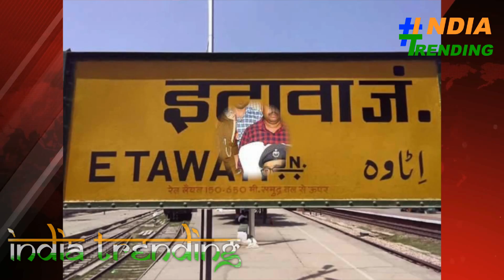फर्जी IPS युवक को पुलिस ने किया गिरफ्तार, नौकरी के नाम पर 65 लाख की कर चुका है ठगी | India Tranding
फर्जी IPS युवक को पुलिस ने किया गिरफ्तार, नौकरी के नाम पर 65 लाख की कर चुका है ठगी | India Tranding#FarudIPS#IPS